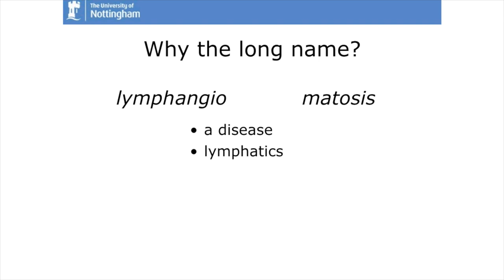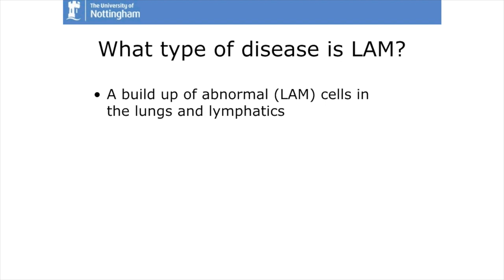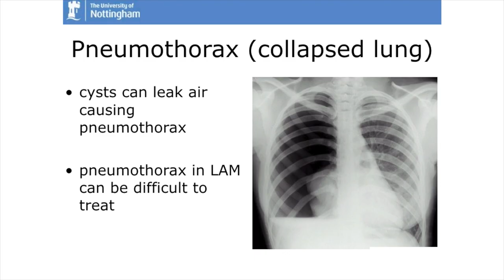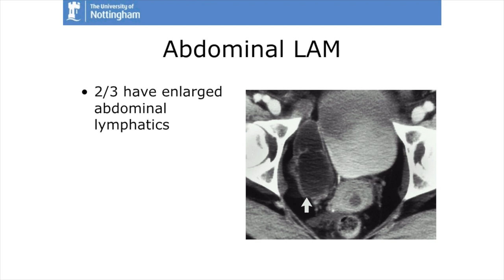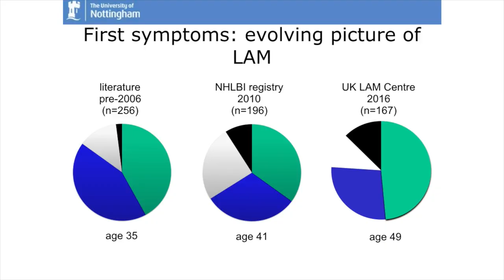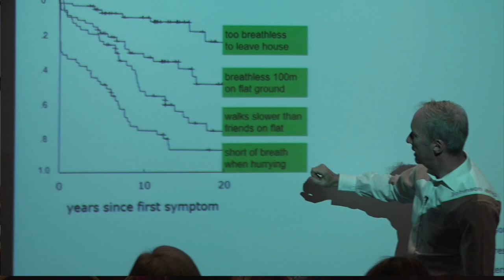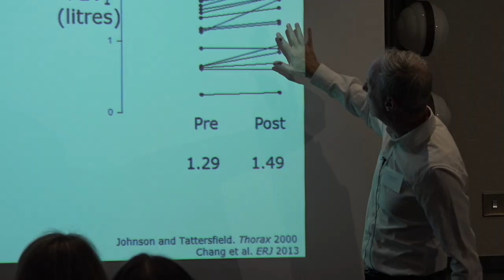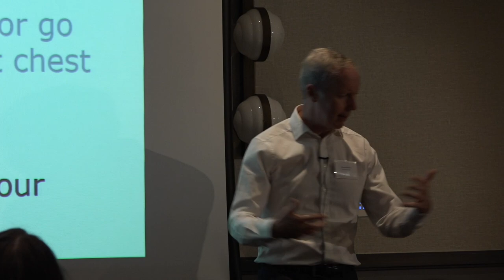LAM Action Patients' Meeting 2018 - LAM Basics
Prof. Simon Johnson explains what LAM is and the latest drugs that are available to control the condition.
This talk was given at the 2018 LAM Action Patients' meeting in Leeds.
If you would like to join LAM Action please go